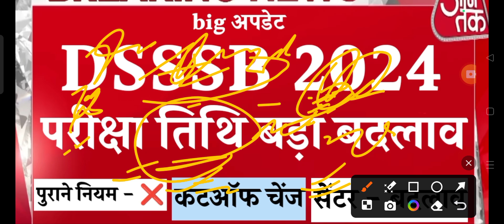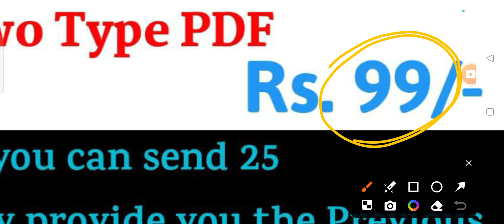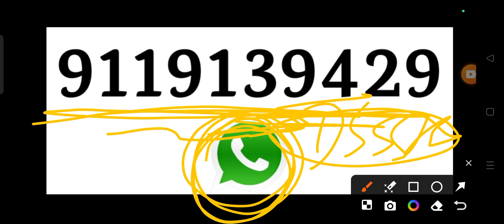Dsssb exam date Big Change/ dsssb exam 2024 / Dsssb bharti latest update / Dsssb vacancy 2024 /DSSSB